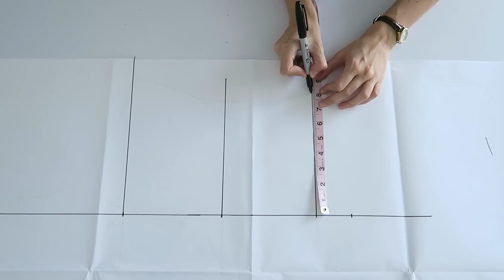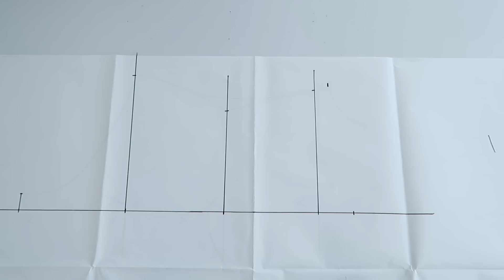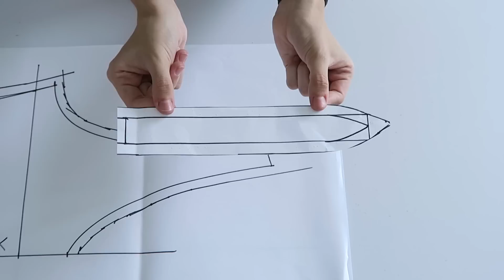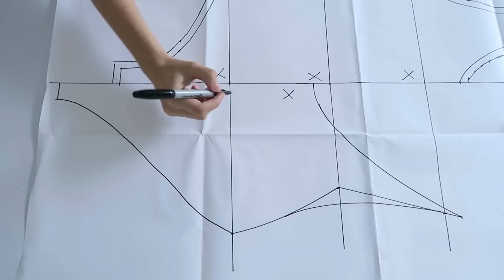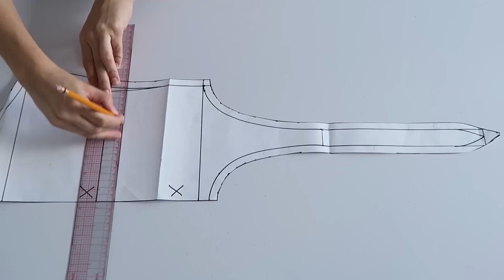TRAJE DE BAÑO COMPLETO - TUTORIAL